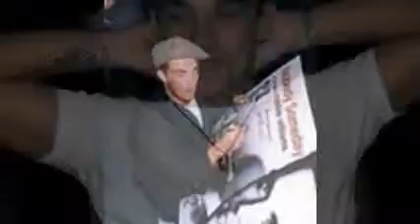Coke and tears Robbie Williams